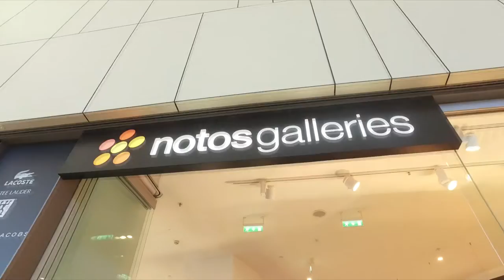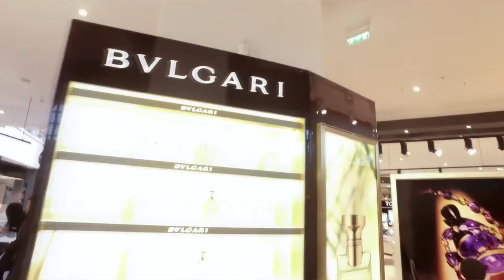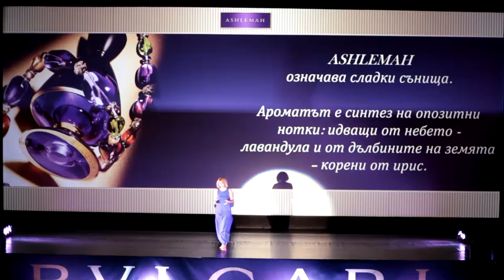Launch of BVLGARI Le Gemme in Bulgaria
On 02 November 2016, in Sofia Ring Mall was launched the premium collection of BVLGARI fragrances - Le Gemme

OFFICIAL DISTRIBUTOR FOR BULGARIAN MARKET:
Notos Bulgaria Ltd.
CREATIVE TEAM:
Boyan Karamfilov – Video & Special Effects
Elena Gospodinova – Choreographer
BALLET:
Teodor Stoyanov
Antnonia Staneva
Susan Georgieva
Nelina Tsvetanova
Dory Valentinova
Iliana Dimitrova
STAGE & SOUND:
Apostol Grigorov
The team of STAGE PRO
CATERING:
Angel Tzonzarov
Kalina Mindova
Chef Evgeni Stoyanchev
MARKETING CONSULTING, CREATIVE & EVENT MANAGEMENT: